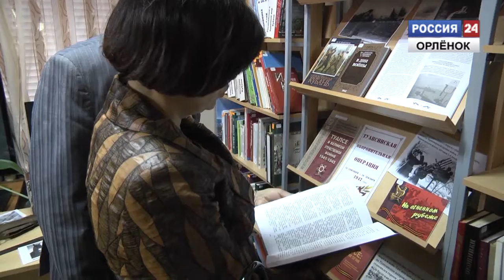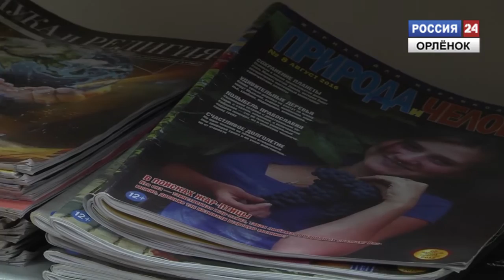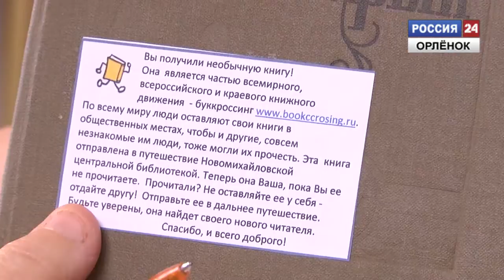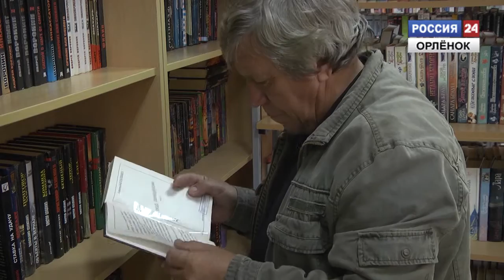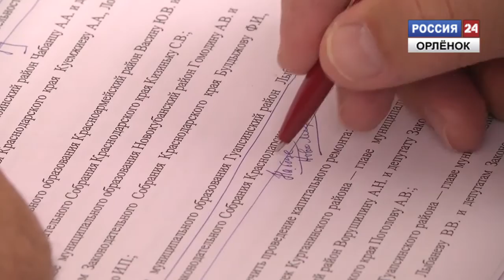Проверка библиотеки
Развитие библиотечного дела в Краснодарском крае стоит на законодательном уровне. Поэтому комитет Законодательного собрания края регулярно проводит выездные проверки и совещания в муниципалитетах Кубани, чтобы книгохранилища соответствовали всем требованиям и стандартам. Такую проверку провели в библиотеке поселка Новомихайловского.
Корреспондент: Игорь Хворостянов
Оператор: Алексей Кузьмин
Монтаж: Изабэлла Аксютичева